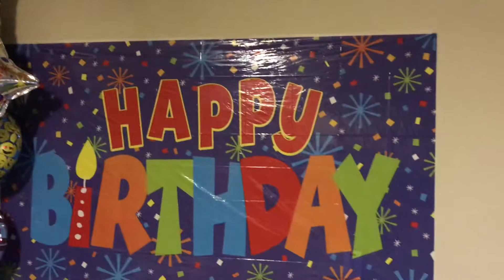Elvish 5th Birthday